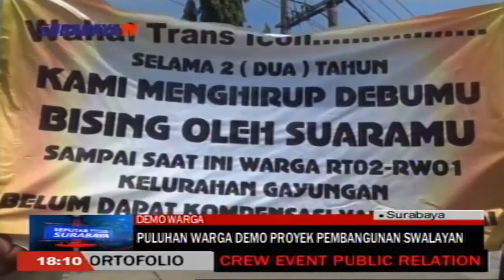PULUHAN WARGA DEMO PROYEK PEMBANGUNAN SWALAYAN